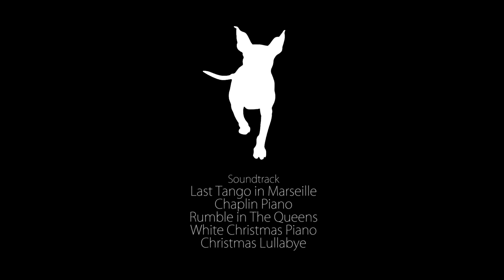Girls Day Out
Sophie, Ruby & Mitzy